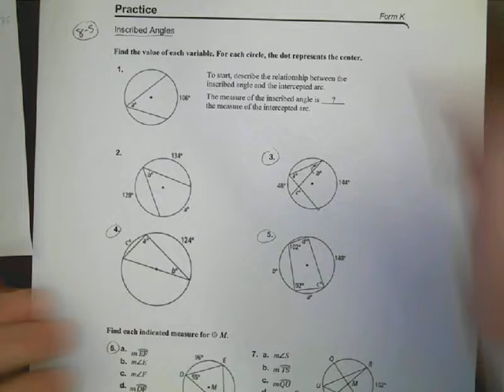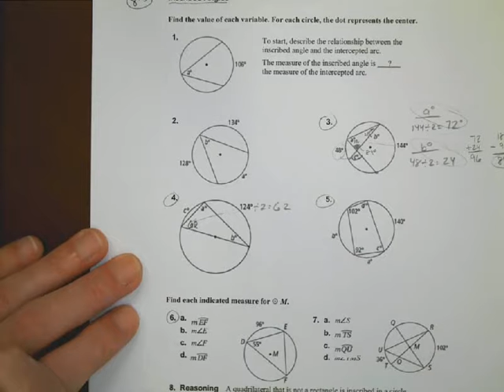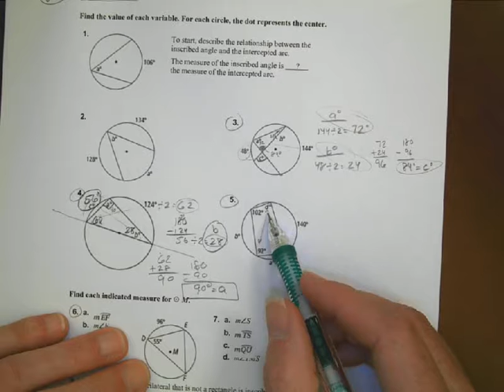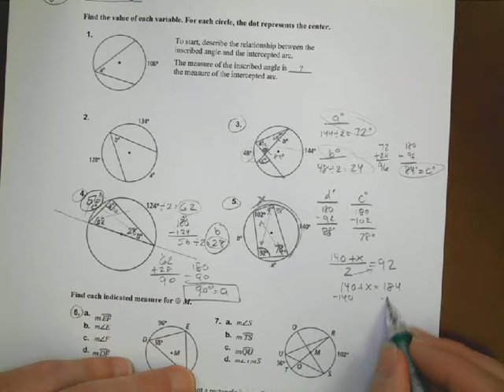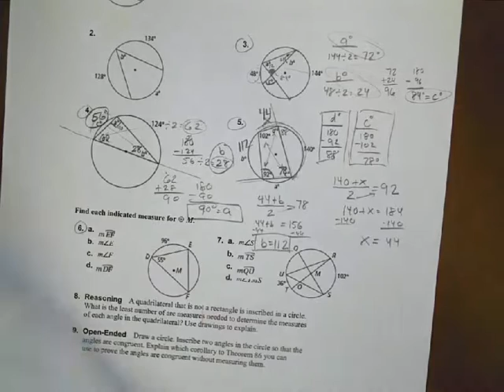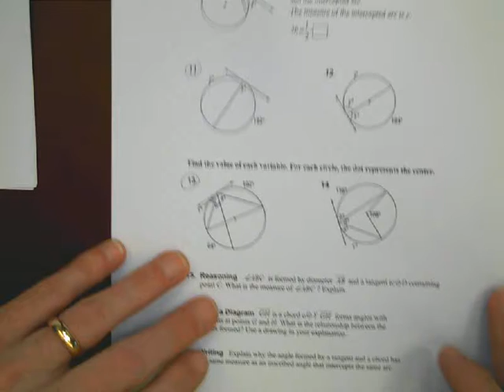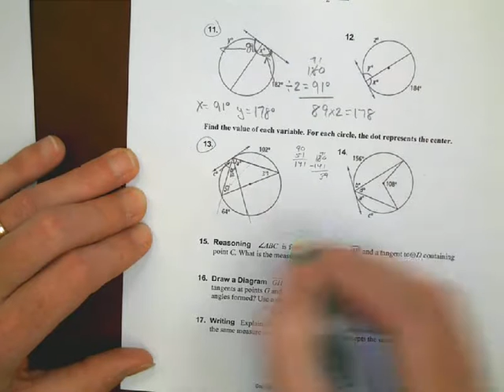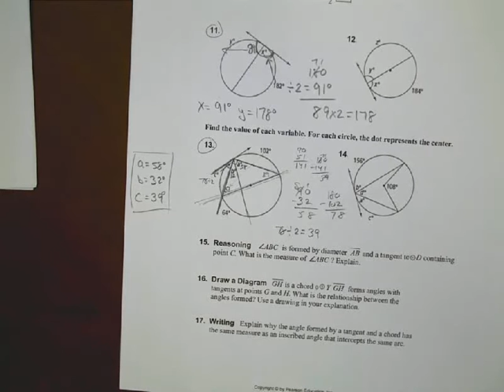Math 2 Unit 8 5 Homework Help Morgan